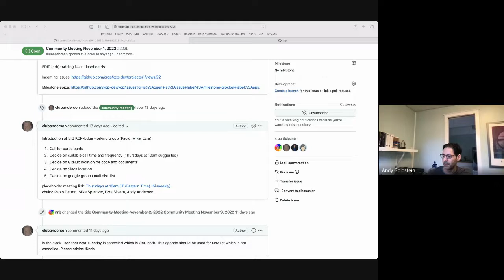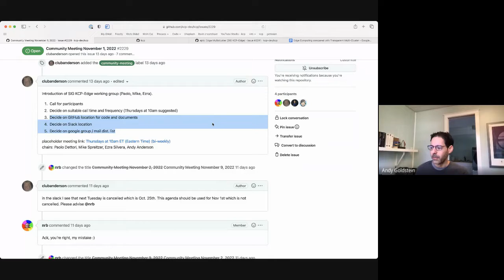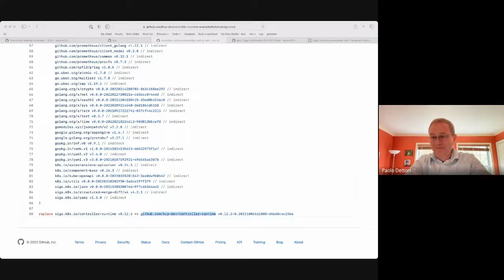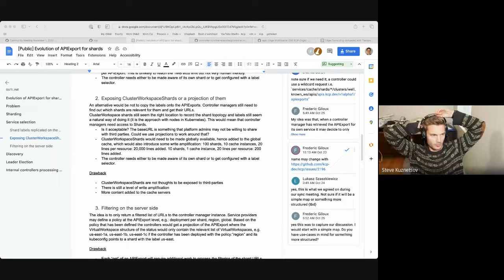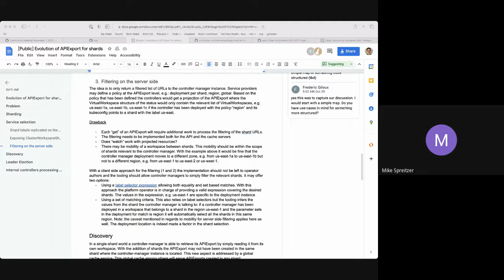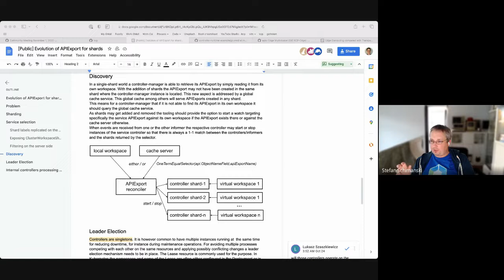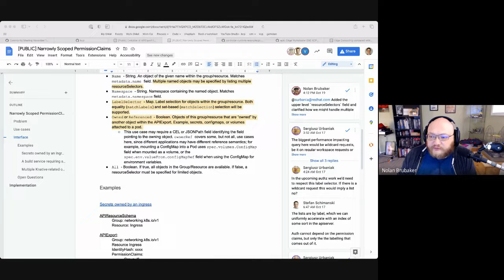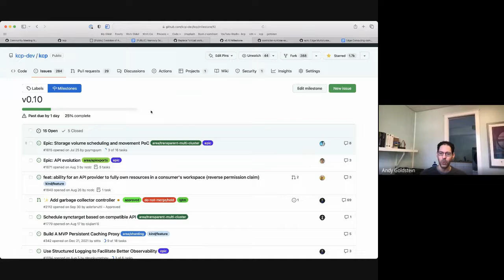Community Meeting, November 1, 2022